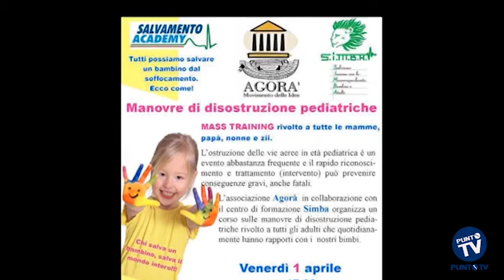Salvare la vita ai bambini: a S.Spirito un corso di salvamento pediatrico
Ogni anno in Italia circa 50 famiglie vengono distrutte a causa della morte di un bambino per soffocamento da corpo estraneo. Se solo chi è in quel momento presente fosse in grado di praticare manovre di salvamento la tragedia potrebbe essere evitata. Per questo l'associazione Agorà, in collaborazione con il centro di formazione S.I.M.B.A. affiliato alla Salvamento Academy, ha organizzato per domani alle 17 presso la propria sede associativa in corso Garibaldi a S.Spirito di Bari un corso gratuito mirato alla diffusione della cultura del primo soccorso. Un modo per far comprendere come le pratiche salvavita spesso ritenute esclusivo appannaggio di specialisti, possano essere apprese e utilizzate da chiunque. L’iniziativa si svilupperà in due momenti, una sessione teorica di presentazione e una sessione pratica su manichini. Tutti i partecipanti riceveranno un attestato di partecipazione.